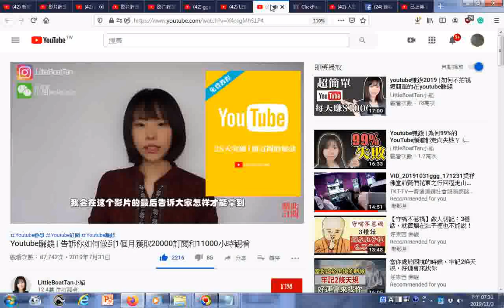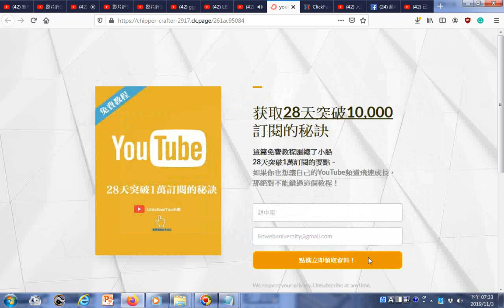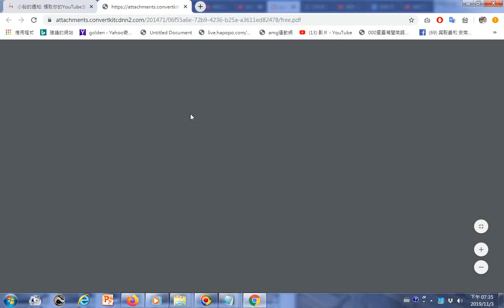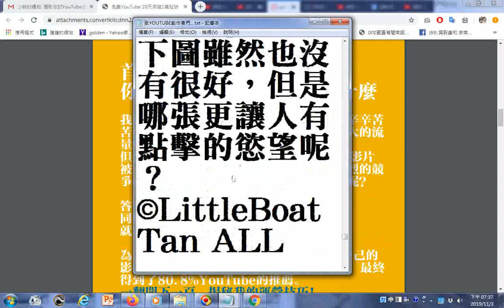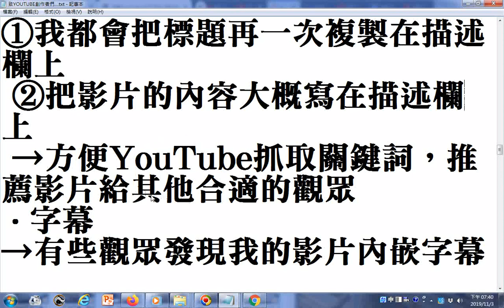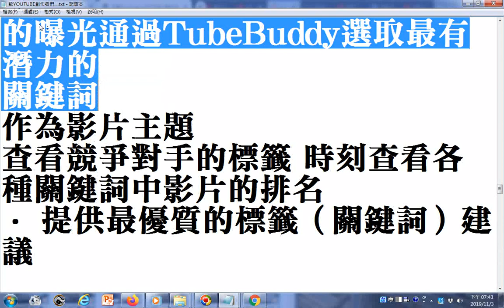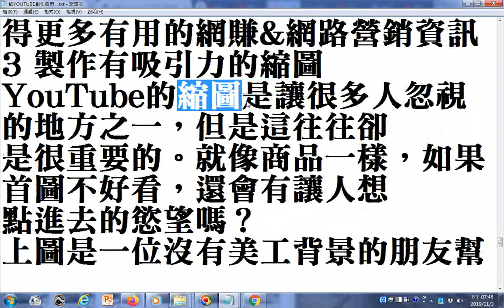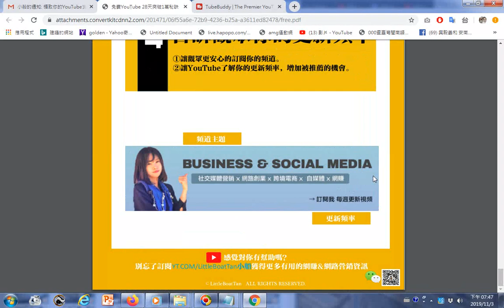1.获取28天突破10,000訂閱的秘訣 這篇免費教程匯總了小船28天突破1萬訂閱的要點。​如果你也想讓自己的YouTube頻道飛速成長，那絕對不能錯過這個教程！2.瀏覽LED燈壞了，先別急著扔